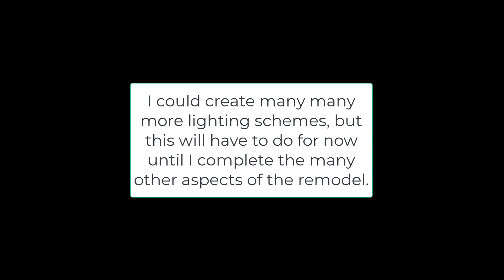Kitchen LED Lights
A brief look at the LED Lighting I built for our new kitchen. An ESP32 chip driving 5VDC LED strips is the basic setup. Of course there is much more to it than that.